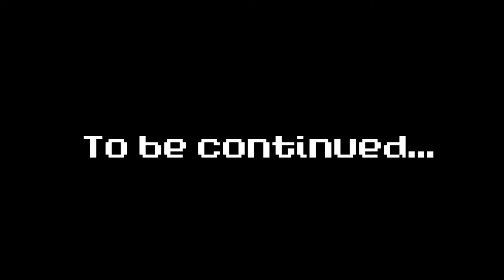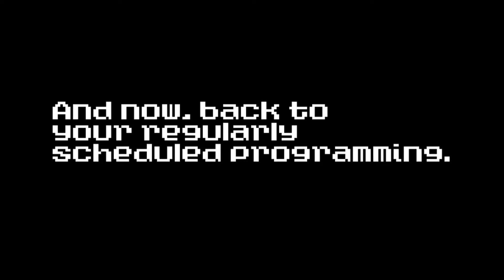Ness REGRETS Being In SMASH.EXE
All tips go directly into making more content!
*** ⭐ I appreciate youl! Latest tippers: ⭐ ***

*** ⭐ Get Swagged Out!⭐
No Regarts! I put the sauce on a Ness player and all of a sudden they seem like they never want to play the game again. Plus more highlights from my latest stream!

Edit:WheezyWheels